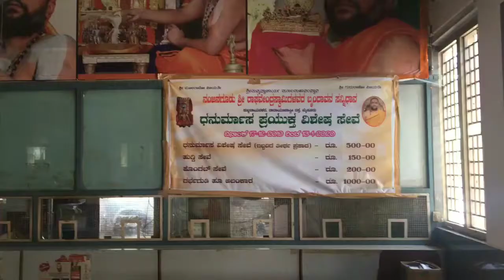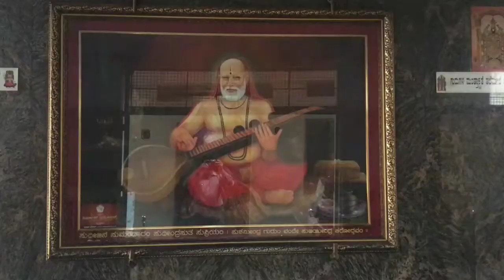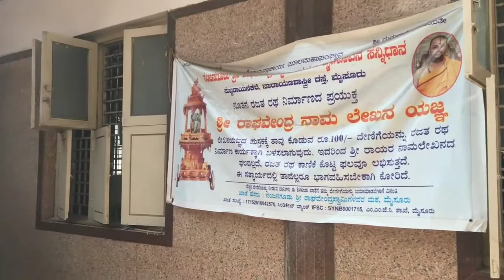Sri Raghavendra Swamy Mata Subbarayanakere, Chamrajpura, Mysuru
Location

Sri Raghavendra Swamy Mata
Swamynarayana shastri road, near Shantala Theatre, Subbarayanakere, Chamrajpura, Mysuru, Karnataka 570004